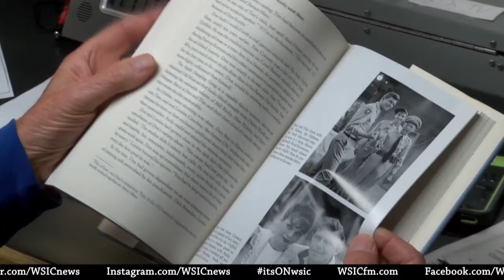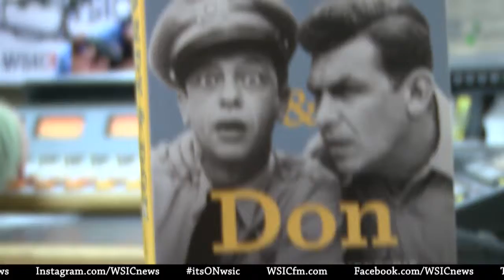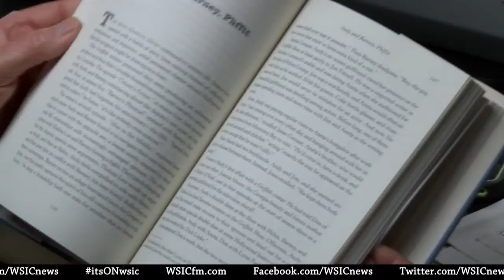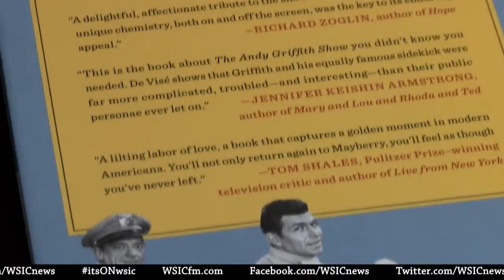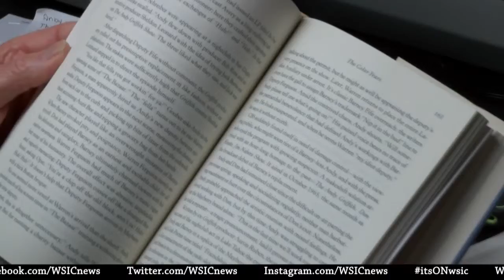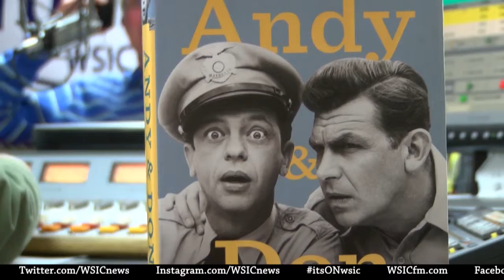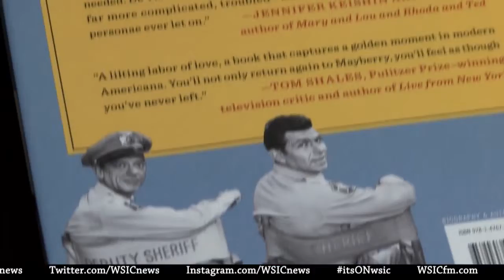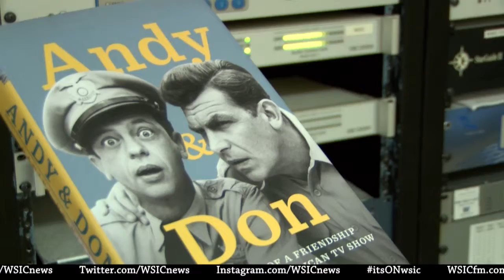Harold Johnson interview with Daniel de Visé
Harold Johnson talks with "Andy & Don" author Daniel de Visé about the new book which shares the behind-the-scenes story of the friendship between Don Knotts and Andy Griffith in their making of the iconic TV show.